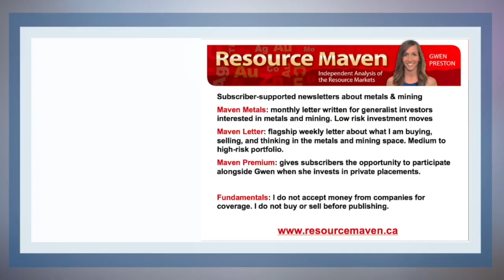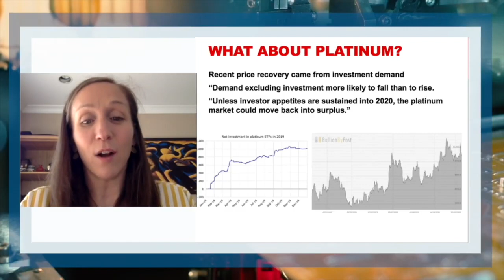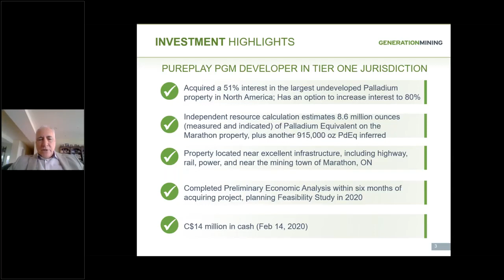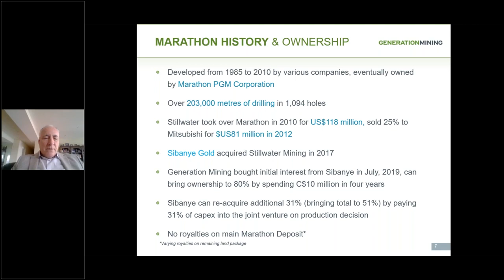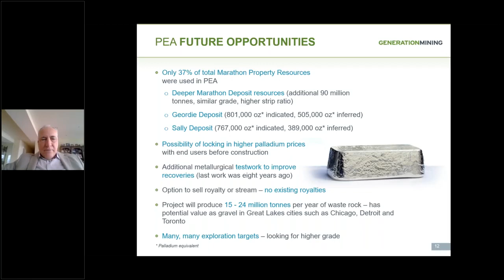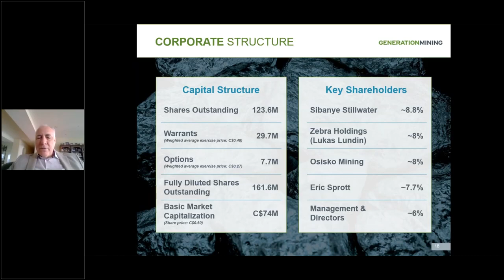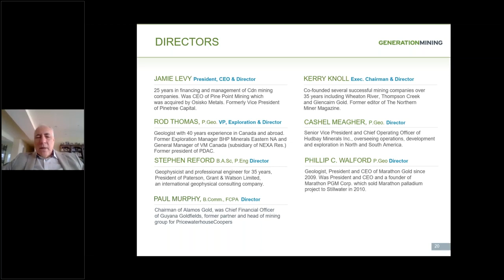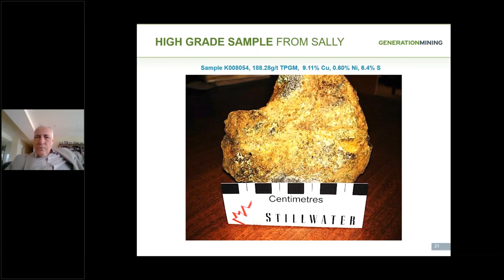Generation Mining CSE:GENM - O&M Partners Live Town Hall Webinar replay - Feb 24, 2020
O&M Partners hosts a Live Town Hall Webinar for Generation Mining Limited at 2:oo PM EST on February 24, 2020

About the Marathon Palladium Project

The Marathon Deposit is the largest undeveloped platinum group metal Mineral Resource in North America. The Marathon Property covers a land package of approximately 22,000 hectares, or 220 square kilometres. Generation Mining acquired a 51% interest in the Marathon Property from Sibanye Stillwater on July 10, 2019 and can increase its interest to 80 per cent by spending $10 million over a period of four years. As of Q1, 2020, approximately $4 million of the $10 million has already been spent. Sibanye Stillwater has certain back-in rights that can bring its interest in the Property back to 51 per cent after such time as Generation Mining has earned its 80-per-cent interest (see the company's press release of July 11, 2019, for more details).

CSE: GENM | OTC-Nasdaq Intl: GENMF | FRA: 9GN

Forward-Looking Information

This news release includes certain information that may be deemed “forward-looking information” under applicable securities laws. All statements in this release, other than statements of historical facts, that address acquisition of the Property and future work thereon, Mineral Resource and Reserve potential, exploration activities and events or developments that the Company expects is forward-looking information. Although the Company believes the expectations expressed in such statements are based on reasonable assumptions, such statements are not guarantees of future performance and actual results or developments may differ materially from those in the statements. There are certain factors that could cause actual results to differ materially from those in the forward-looking information. These include the results of the Company’s due diligence investigations, market prices, exploration successes, continued availability of capital and financing, and general economic, market or business conditions.

Investors are cautioned that any such statements are not guarantees of future performance and actual results or developments may differ materially from those projected in the forward-looking information. For more information on the Company, investors are encouraged to review the Company’s public filings The Company disclaims any intention or obligation to update or revise any forward- looking information, whether as a result of new information, future events or otherwise, other than as required by law.